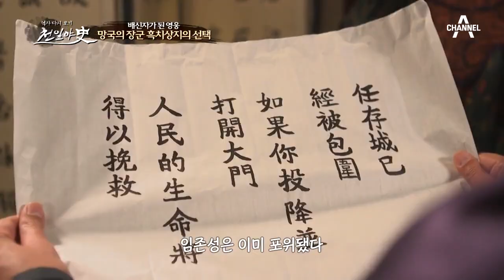백제부흥운동 시기, 당나라와 맞선 흑치상지! 그는 영웅이 아닌 배신자다?! | 천일야사 169 회 다시보기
측천무후의 특급 총애를 받은 용맹한 장군이
백제의 영웅 흑치상지...?

■ 천일야사

역사 다시 보기 천일야사